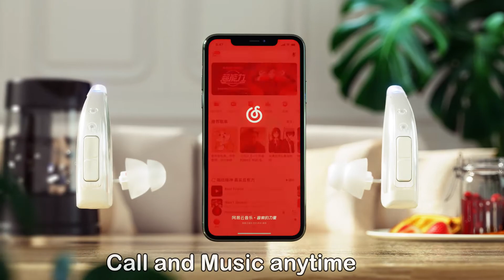JH-W3 TWS bluetooth BTE hearing aids with Rechargeable OTC Hearing Amplifier Smart App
JH-W3 TWS bluetooth BTE hearing aids with Rechargeable OTC Hearing Amplifier Smart App Self fitting

Fully Customizable for Personalized Sound
    Smartphone App (iOS/Android)
    Personal each ear independently via the App
    Control EQ settings for optimal audio experience
    Mini Portable Charging Case
    Anti-Bacterial UV lighting
Calls and Music
    Binaural Bluetooth connection for calling and streaming

Water resistant
    Nano Coating repels liquid
    Mechanical IPX6